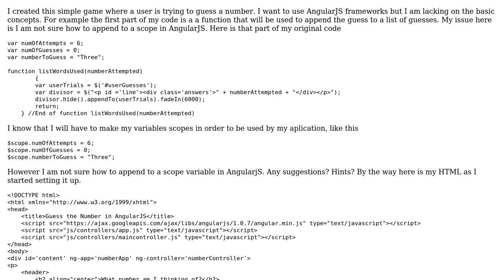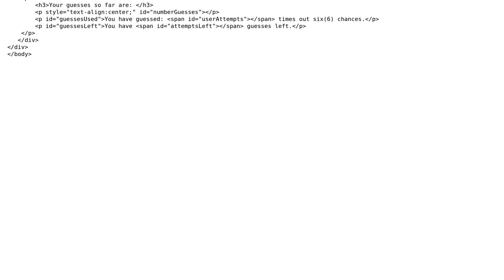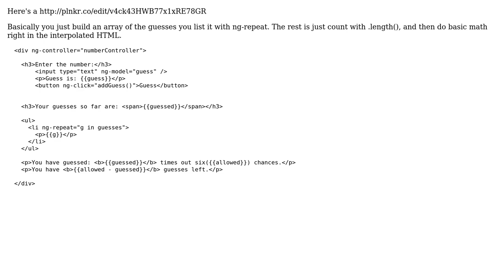Convert append from in javascript to AngularJS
With thanks & praise to God, and with thanks to the many people who have made this project possible! You are responsible for your own actions.